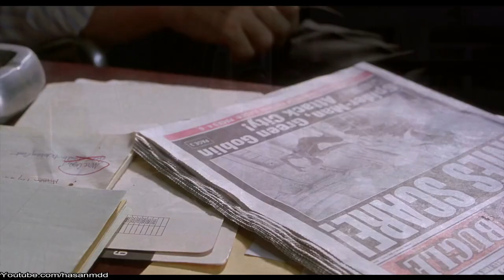SPIDER-MAN 1 : WHO TAKES THE PICTURES OF SPIDERMAN HD 1080p Blu-ray